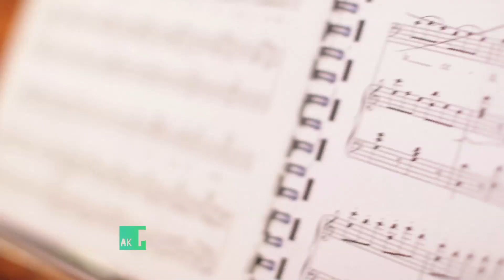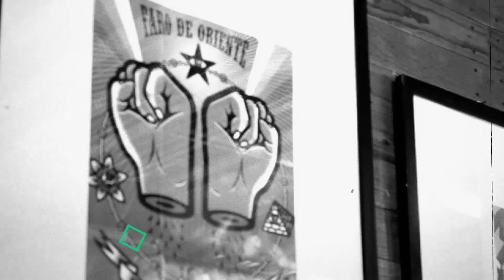El Break PM - ¡Talento mexicano que merece ser reconocido!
Aunque no salen en la tele o llenan conciertos, estos artistas merecen ser reconocidos a nivel mundial por el gran talento que poseen. En El Break PM nos lanzamos a conocer a Juan Carlos Heredia y Victor Palacios, dos mexicanos que han encontrado en el canto, su verdadera pasión. Conoce cómo gracias al apoyo del CONACULTA, el FONCA y el Faro de Oriente, han logrado hacer realidad sus sueños.